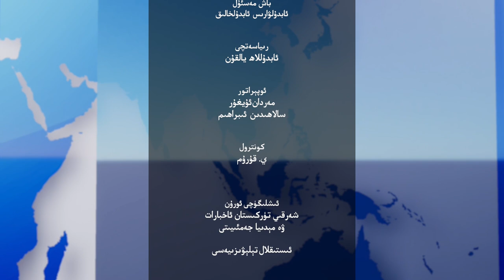ھەپتىلىك مۇھىم خەۋەرلەر |2023.3.12| ئارقىمۇ ئارقا كۈنتەرتىپكە كەلتۈرۈلدى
HEPTILIK MUHIM XEWERLER |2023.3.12| ARQIMU ARQA KÜNTERTIPKE KELTÜRÜLDI